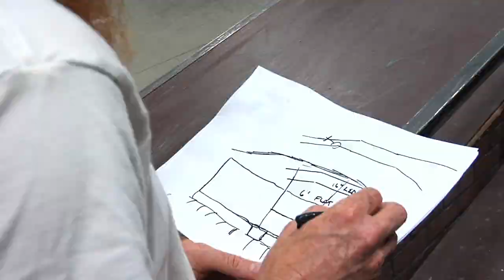Jeff King Rebuilds the Syndrome Park - FKD Recon Ep. 1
FKD bearings and Silver Trucks invite Jeff King to come and re build their park. Jeff does a quick make over with some help from Josh Kalis before the team rips the park.